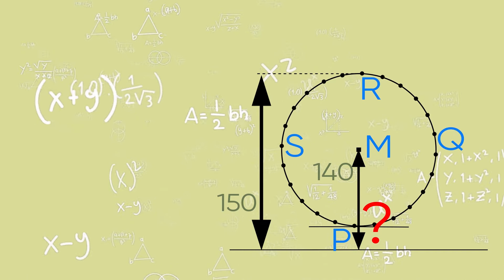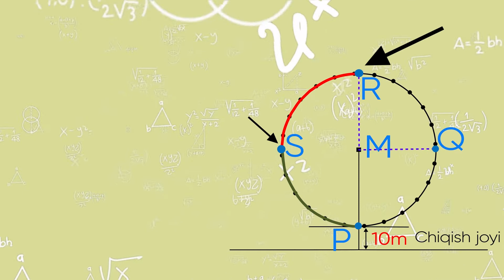Matematik savodxonligi – Ulkan charxpalak (uz)